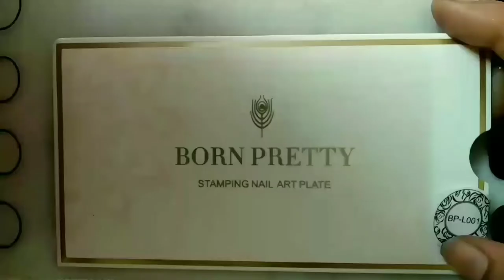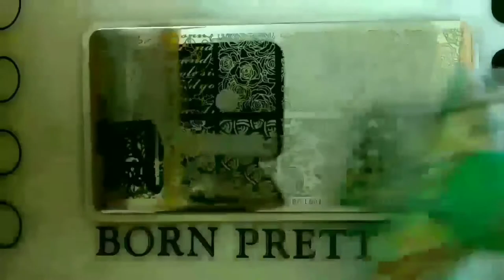GOLD FLAKES 💛 & MERMAID STAMPING NAILS 💅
Hi everyone!  🤗
Nice to see you guys again.  Today I created this look with using some stamping technique and some gold shimmery flakes.

 The products used in this video are-

1.Born Pretty mirror gold flakes (item id- 42596 )
2.Born pretty new mermaid shell polish (Recall)
3.Born Pretty VALENTINE'S DAY stamping plate (BP-L001)
4.GOLD stamping polish (Born Pretty)
5. No Smudge Top Coat (Born Pretty)

See you guys again. Byeee😊☺👋